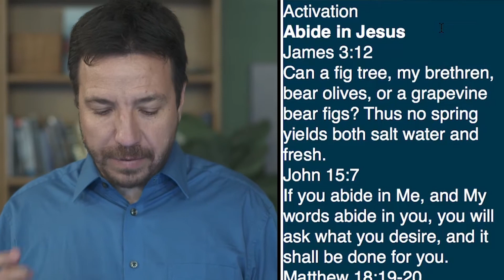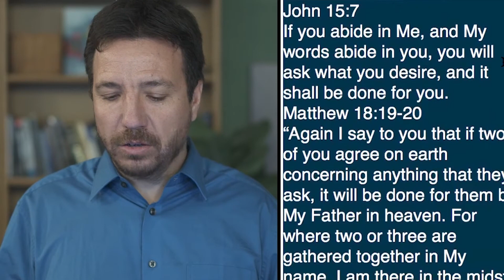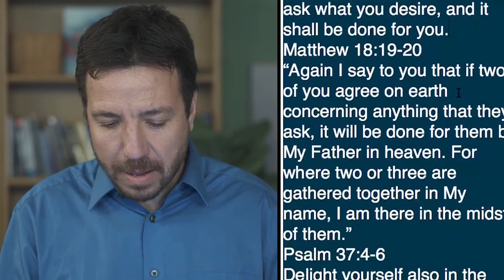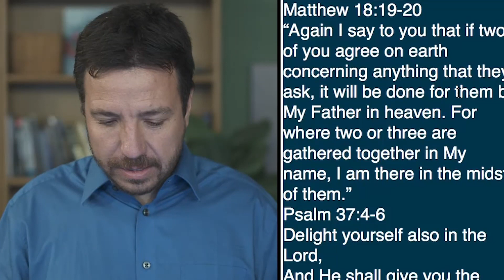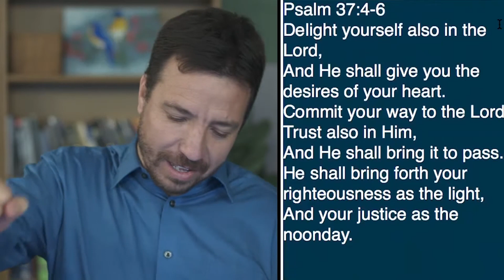Abide in Jesus ACCESSING THE PRESENCE